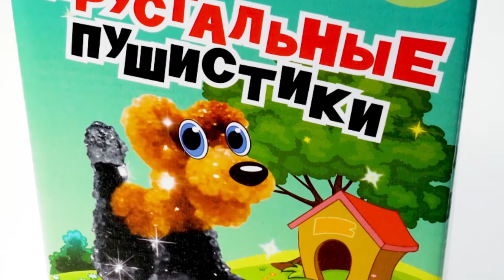Хрустальные пушистики ТМ РАКЕТА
Познавательный набор "Хрустальные пушистики Собачка"- это химический опыт, результат которого- пушистая фигурка из искусственного хрусталя.

Собачка станет отличной игрушкой и великолепным украшением на полке Вашего ребенка!